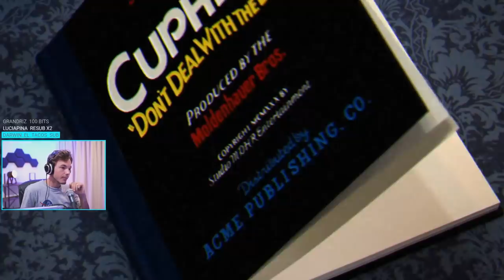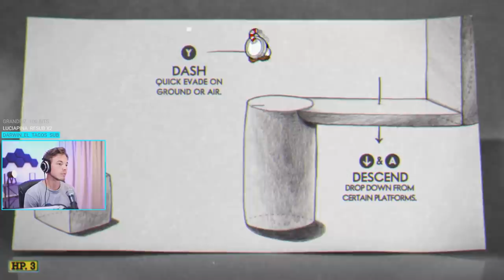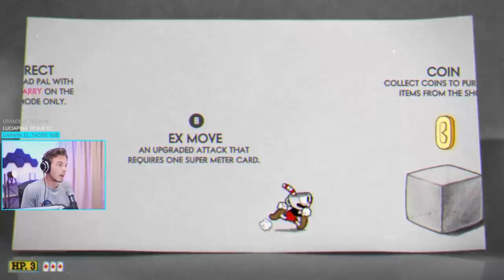CUPHEAD #1 : En fait je suis pas le gentil